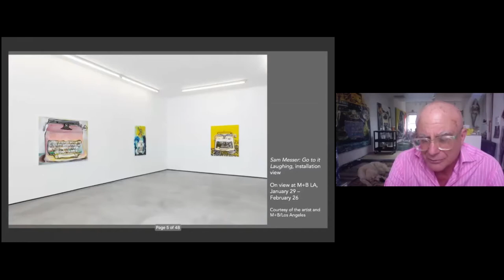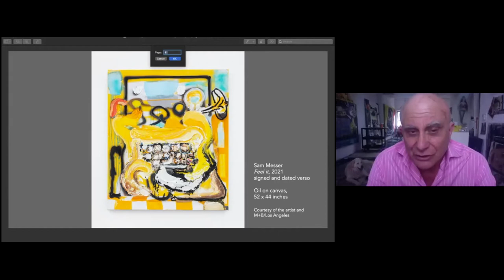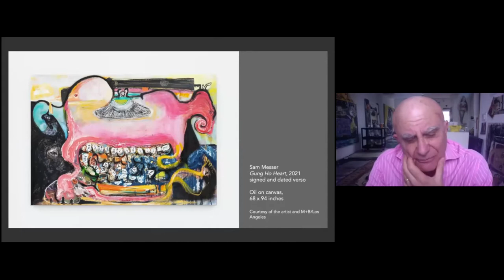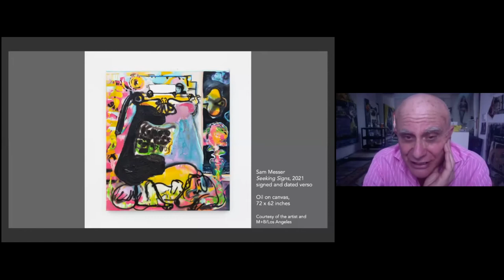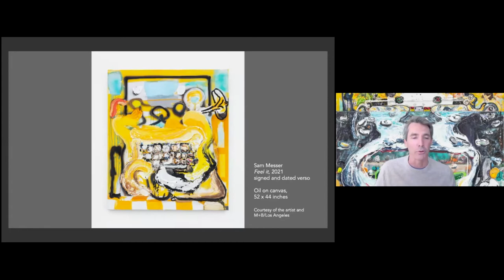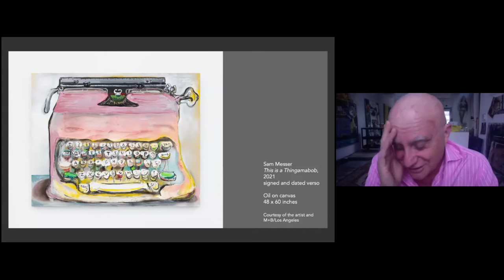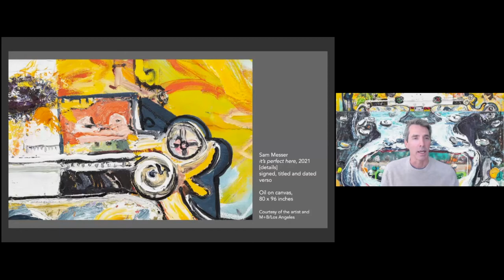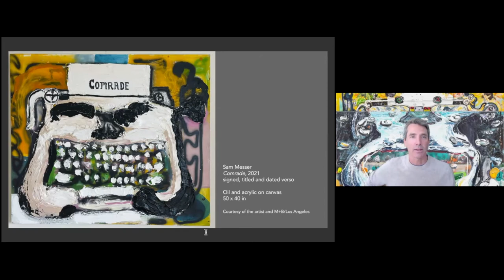NSE #500 | Sam Messer with Jonathan T.D. Neil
Artist Sam Messer joins Rail contributor Jonathan T.D. Neil for a conversation. We conclude with a poetry reading by Hannah Lamb-Vines.

Artist Sam Messer received a B.F.A. from Cooper Union in 1976 and an M.F.A. from Yale University in 1982. He is represented by Nielsen Gallery, Boston, and Shoshana Wayne Gallery, Los Angeles. Mr. Messer has received awards including a Louis Comfort Tiffany Foundation grant in 1984, the Engelhard Award in 1985, a Pollock-Krasner Foundation grant in 1993, and a Guggenheim Fellowship in 1996. He has recently collaborated with Paul Auster on The Story of My Typewriter, and with Denis Johnson on Cloud of Chalk. He was appointed senior critic at Yale in 1994 and in 2005 was appointed associate dean and professor (adjunct). He also serves as director of the art division of the Yale Summer School of Music and Art in Norfolk.

Writer and scholar Jonathan T.D. Neil is Associate Provost for Academic Affairs and Strategic Initiatives, as well as Associate Professor of Art Business and Arts Management, at Claremont Graduate University (CGU). Since 2010 Jonathan has served in various editorial roles, most recently as Contributing Editor, for ArtReview magazine. From 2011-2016 he was editor of the Held Essays on Visual Art for the Brooklyn Rail, and from 2008 until 2014 he was Executive Editor at The Drawing Center in New York City. Jonathan has a PhD in 20th-Century Art History from Columbia University and a B.Arch from Cornell University. He has taught at Columbia University, Parsons The New School for Design, and Sotheby’s Institute of Art in New York.

The Rail has a tradition of ending our conversations with a poem, and on this day we were fortunate to have Hannah Lamb-Vines reading.

Poet, novelist, and critic Hannah Lamb-Vines lives and works in Berkeley, California. She received an MFA in creative writing from California College of the Arts and uses humor, body horror, and anthropomorphized canines and urban wildlife to explore romantic obsession and other facets of life in late capitalism. She writes reviews for FF2 media and is an interviews editor at Full Stop. Her work in progress, Wolf Baby, is a novel about a woman who inexplicably births a sheep dog.